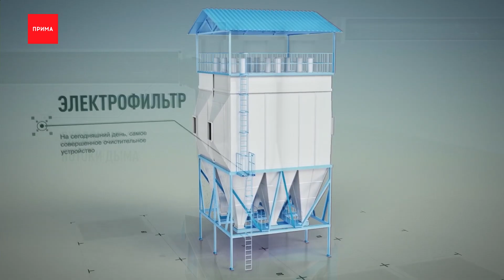На ТЭЦ-1 построят больше электрофильтров, чем планировали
На ТЭЦ-1 построят больше электрофильтров, чем планировали. На станции появятся сразу 15 очистительных установок.

Они заменяют устаревшие батарейно-циклонные уловители, которые собирали до 95% частиц, чтобы те не попадали в атмосферу. Новые электрофильтры работают по другой технологии и улавливают более 99% частиц, уверяют в СГК. По плану экологической модернизации ТЭЦ-1 должны было появиться 14 таких установок. Но в ходе работ компания решила ввести еще одну.

Сергей Бородулин, директор Красноярской ТЭЦ-1
— Этот электрофильтр был на котлах, но он был устаревший. И мы пришли к тому, что необходимо провести модернизацию и привести в соответствие выбросы с данного котла к нормам мировых стандартов, как и у фильтров, которые сейчас у нас работают.

Сейчас на станции полностью построены и запущены в работу 8 электрофильтров. В процессе монтажа — еще 3 установки. Напомним, что экологическая модернизация станции идет с 2018 года. За это время на ТЭЦ в том числе построили трубу в 275 метров, обновляют котлы и турбины. Закончат все работы в начале 2025 года — тогда, обещают в СГК — выбросы тепло электроцентрали сократятся на 20%.